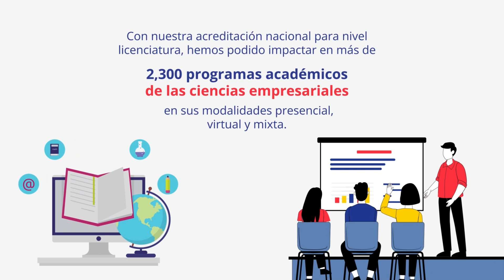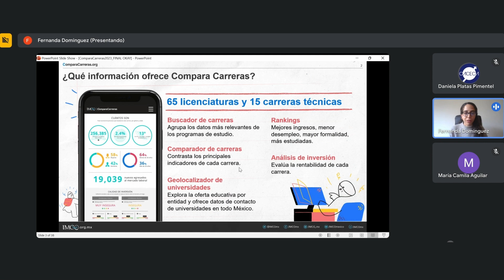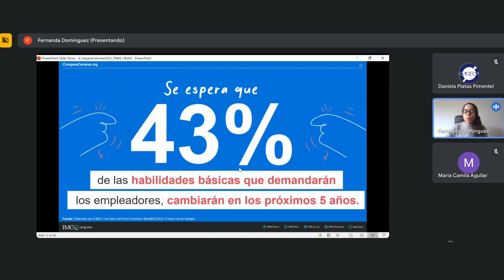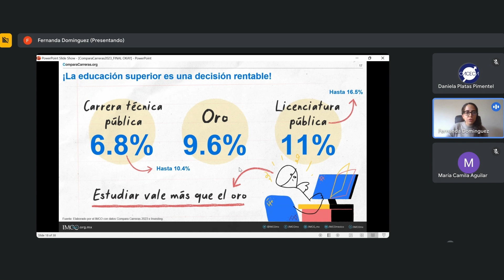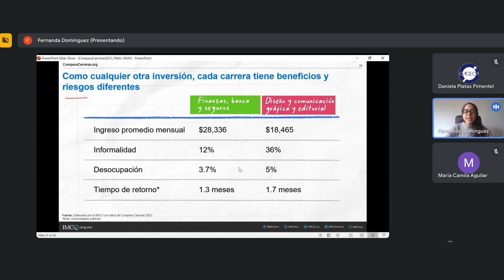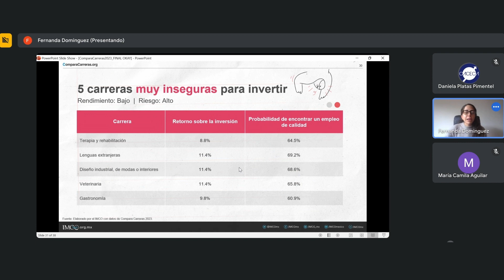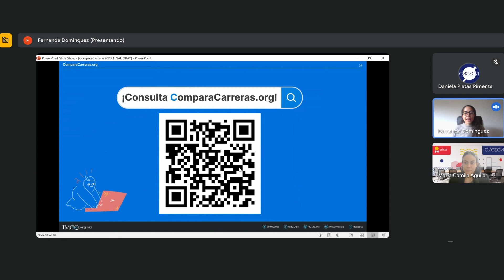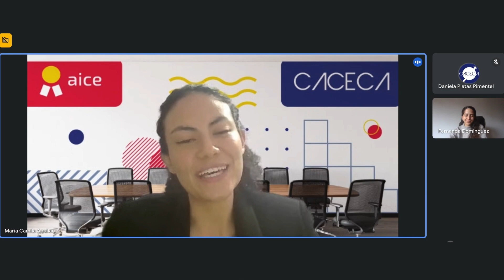REIMAGINANDO LA EDUCACIÓN ✏️📱: "El Futuro del Talento en México"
Empezamos nuestro ciclo de conferencias Reimaginando la Educación en su tercera edición con la ponencia 👀 "El Futuro del Talento en México" impartida por Fernanda Domínguez, Coordinadora de Educación de IMCO 👏😄